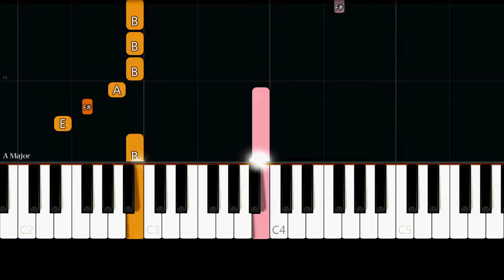Lady Antebellum - Bartender (Easy Piano Tutorial)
✨ Easy Piano Tutorial/How to play the song "Bartender" by "Lady Antebellum"

Lyrics:

8 o'clock on Friday night I'm still at home
All my girls just keep on blowin' up my phone
Sayin', "Come on. He ain't worth the pain
Do what you gotta do to forget his name."
Now there's only one thing left for me to do
Slip on my favorite dress and sky-high leather boots
Check the mirror one last time
And kiss the past goodbye

What I'm really needin' now
Is a double shot of Crown
Chase that disco ball around
'Til I don't remember
Go until they cut me off
Wanna get a little lost
In the noise, in the lights
Hey, bartender, pour 'em hot tonight
'Til the party and the music and the truth collide
Bring it 'til his memory fades away
Hey, bartender

Tonight I'll let a stranger pull me on the floor
Spin me 'round and let him buy a couple more
But before it goes too far
I'll let him down easy
'Cause tonight it's all about dancin' with my girls to the DJ
Put that song on replay

Hey, bartender

I'm feelin' that buzz
I'm ready to rock
Ain't no way I'm gonna tell you to stop
So pour that thing up to the top
I'm comin' in hot
Hey, bartender
Ooh-ooh, oh-oh-oh

Hey, bartender
Hey, bartender
Hey, bartender